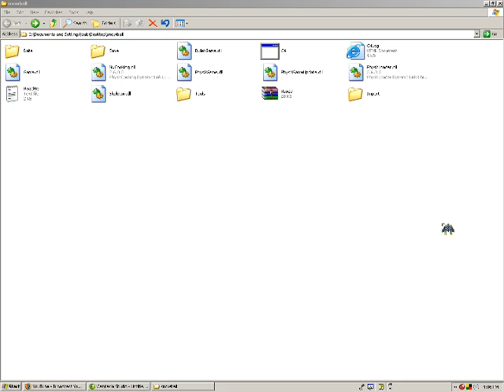PSI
explained in the video